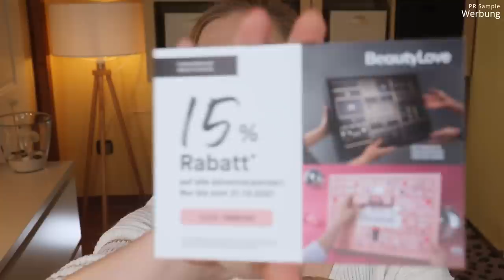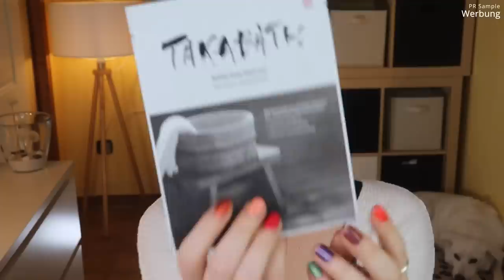Pink Box Oktober 2021 | Sweater Weather | Unboxing & Verlosung | Claudis Welt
Draußen wird es langsam ungemütlich, dafür drinnen umso gemütlicher.
Es ist ein echtes SweaterWeather , wie die Pinkbox im Oktober es uns schon mit dem Motto beschreibt.
In der Box erwarten uns zwar weder Schal noch Kuscheldecke, aber dafür schöne Pflegeprodukte, mit denen wir unserer Haut etwas Gutes tun können :)

Vielen lieben Dank an das Pink Box Team für die Zusendung der Box und des Gewinns!

00:00 Was machen wir heute?
00:58 Was war mit im Karton?
01:29 ÖselBirch Birkensaft
02:21 Lasst uns endlich in die Box schauen
03:42 Was ist das Motto?
Warme Socken
05:10 VAHDAM Tumeric Ginger Tea: (*)
Glas Strohhalm
05:42 Nature Box Kokosnuss Shampoo: (*)
06:25 Elikya Beauty Highlighter White Glowy: (o)
07:10 SkinChemists Advanced Collagen Facial Toner
08:40 be routine Glitzer Peel-Off Maske: (*)
09:41 Takabath Bubble Body Wash Pad: (*)
10:54 Mein Fazit zur Box

♡ Schreibe mir einen lieben Kommentar unter dieses Video mit PINKBOX

Liebe Grüße
Claudi